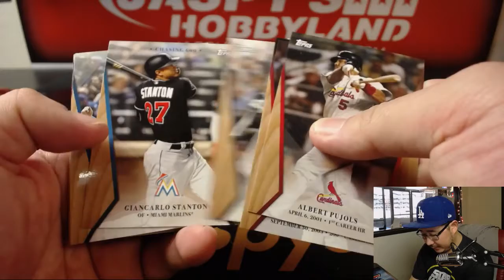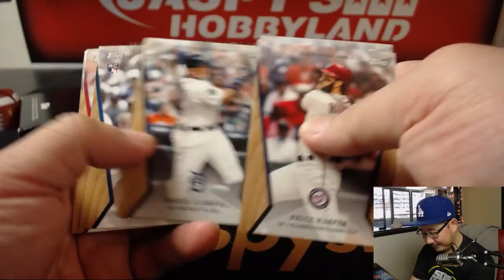Sa., 04/28/18 [1Box PERSONAL (Ed A.)] #1 - 2017 Topps On-Demand Set #2 - 600 HR Club